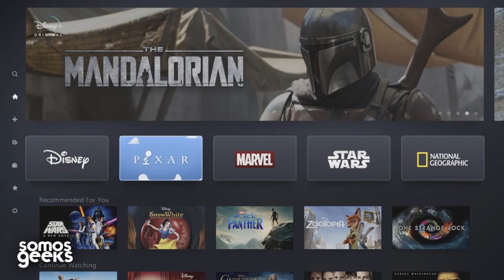¡EL MEJOR AÑO! Avengers estrena videojuego pero los fanáticos NO están contentos con las gráficas